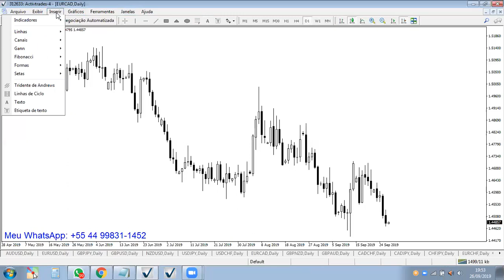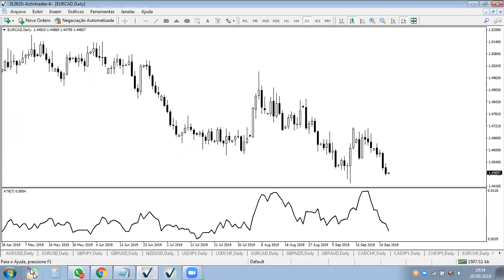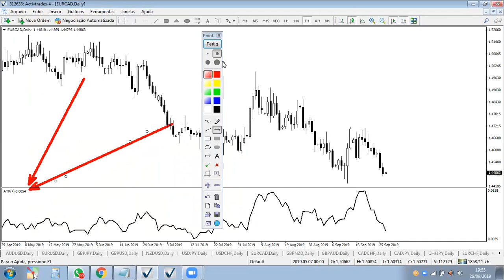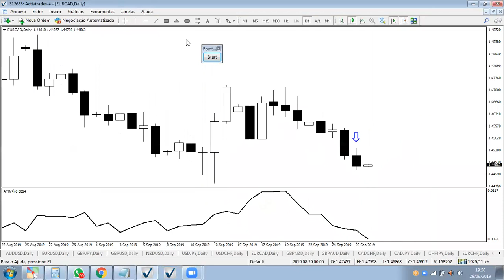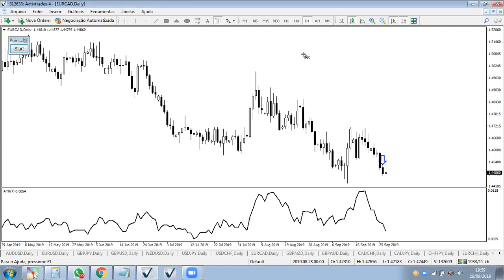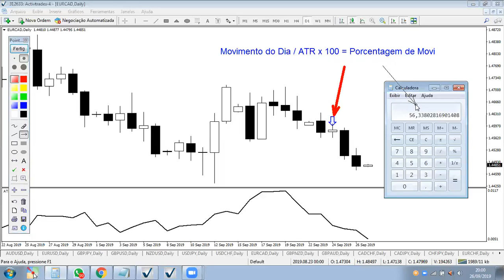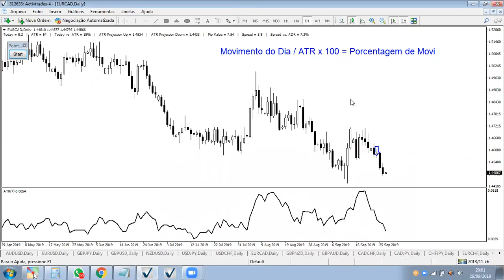COMO CALCULAR A % DO ATR - Vídeo 269 de 365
VALEEEU!!!